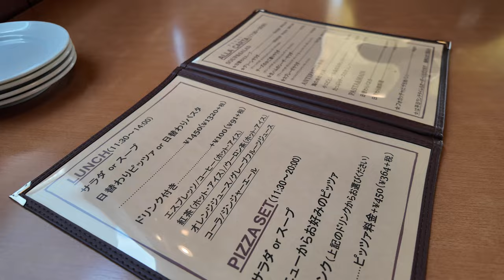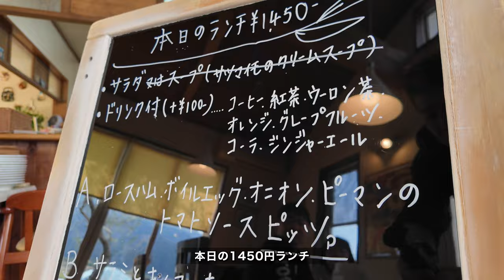岡山ランチ【県北のドライブの通過地点にあるオススメランチ 】本格的なイタリアンなランチ！美味い！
イル・ターボロ
岡山県真庭市三崎798-3